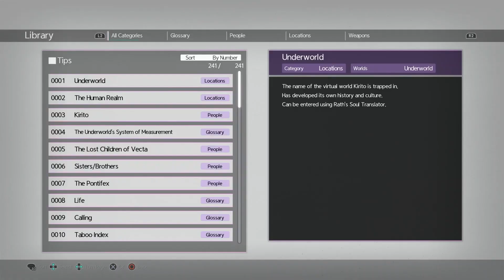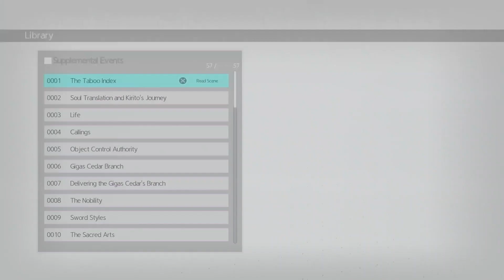Best Source for Underworld Lore in Sword Art Online!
Underworld in Project Alicization is Sword Art Online's most expansive world so far, full to the brim with history and world building! But there isn't really a good place that has everything told in a clear and structured way... Or is there?

🔥 Is Eugeo coming back in Unital Ring? Is Accel World connected to SAO in Unital Ring? Explore the latest SAO Novel

How did Kirito dual wield in Alicization Underworld? Explore the rules of Underworld that allowed Kirito to Dual Wield in my Alicization Dual Blades video

Sword Art Online Progressive Volume 1 (ソードアート・オンライン プログレッシブ ００１) is the first volume of the "Progressive" spin-off light novel series by Kawahara Reki that expands upon the Aincrad Arc of the main series. The first volume consists of two stories covering the 1st Floor and 2nd Floor of Aincrad respectively, namely Aria of a Starless Night and Rondo for a Fragile Blade.

Sword Art Online Progressive is not a new arc, but rather is an expansion of the Aincrad Arc of the Sword Art Online series. Sword Art Online Progressive Aria of a Starless Night will be in theaters in Fall 2021!

Sword Art Online Progressive EXPLAINED by Gamerturk, with the help of Sword Art Online Wikia! SAO:Progressive Explained, Review, Breakdown, Reactions to Sword Art Online Progressive Anime and answering the question What is Sword Art Online Progressive.